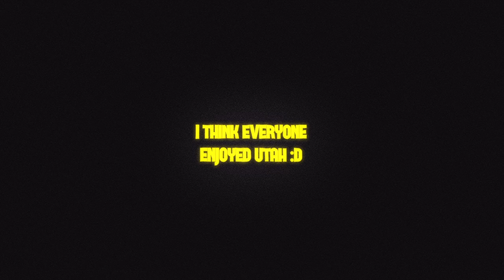Utah 2024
FIND MORE DETAILS ABOUT ME HERE

▼ My Links ✦

▼ My Selfmade Music ✦